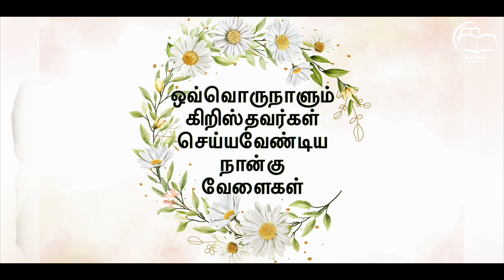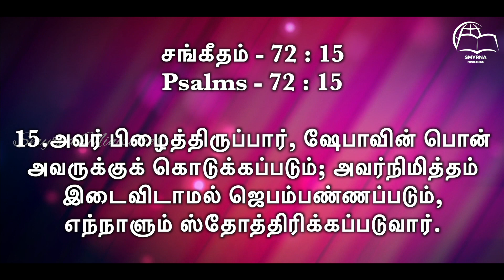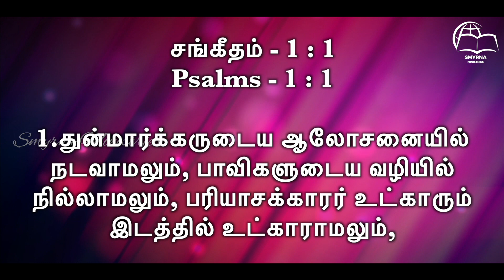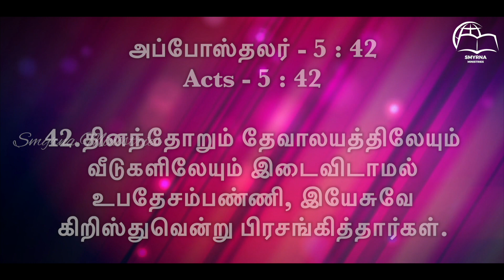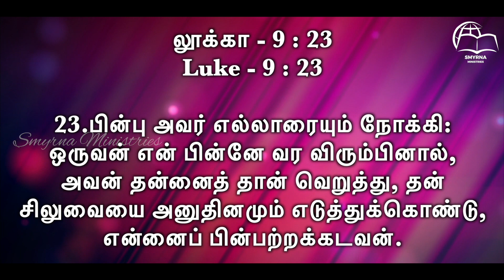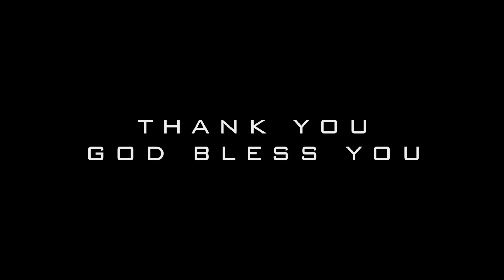ஒவ்வொருநாளும் கிறிஸ்தவர்கள் செய்யவேண்டிய நான்கு வேளைகள் || Friday Fasting Prayer | Sis.R.Beula Rajan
Watch Our Friday Fasting Prayer || ஒவ்வொருநாளும் கிறிஸ்தவர்கள் செய்யவேண்டிய நான்கு வேளைகள் || Sister.R.Beula Rajan || Smyrna Ministries || 24th June 2022